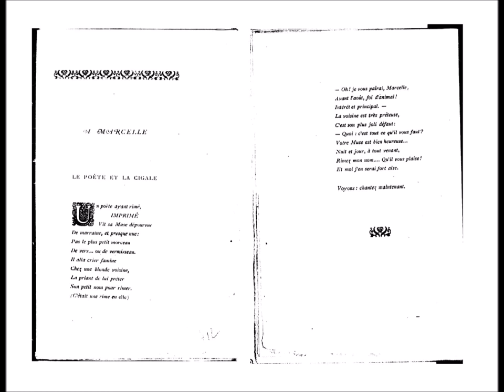Le poète et la cigale, Tristan Corbière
lecture par Ophélie Soulard

À MARCELLE

LE POÈTE ET LA CIGALE

Un poète ayant rimé,
  IMPRIMÉ
Vit sa Muse dépourvue
De marraine, et presque nue :
Pas le plus petit morceau
De vers… ou de vermisseau.
Il alla crier famine
Chez une blonde voisine,
La priant de lui prêter
Son petit nom pour rimer.
(C’était une rime en elle)

— Oh ! je vous paîrai, Marcelle,
Avant l’août, foi d’animal !
Intérêt et principal. —
La voisine est très prêteuse,
C’est son plus joli défaut :
— Quoi : c’est tout ce qu’il vous faut ?
Votre Muse est bien heureuse…
Nuit et jour, à tout venant,
Rimez mon nom… Qu’il vous plaise !
Et moi j’en serai fort aise.

Voyons : chantez maintenant.

Radio Bulle « Instant de Poésie »
avril 2021